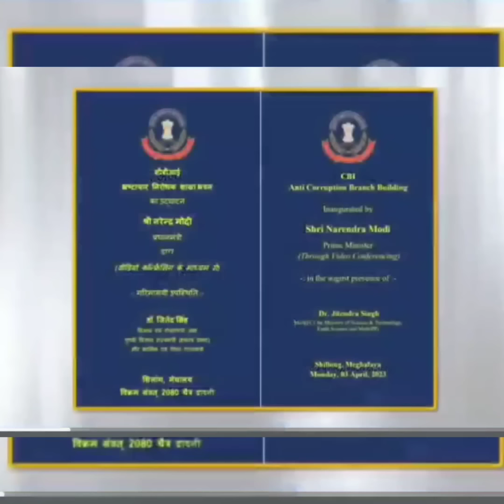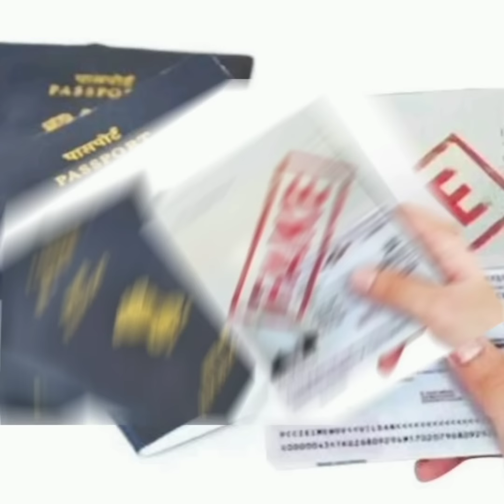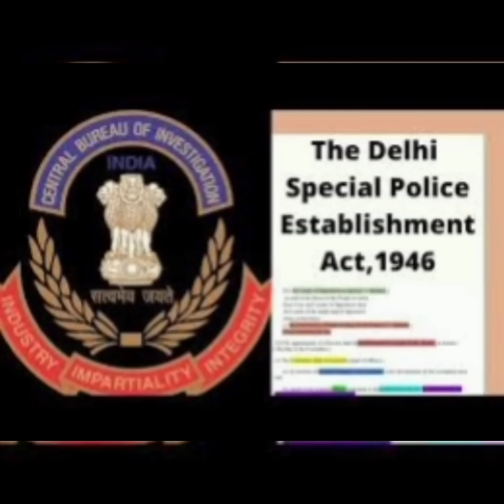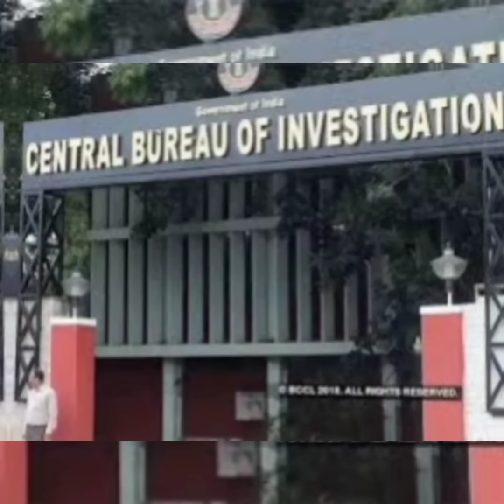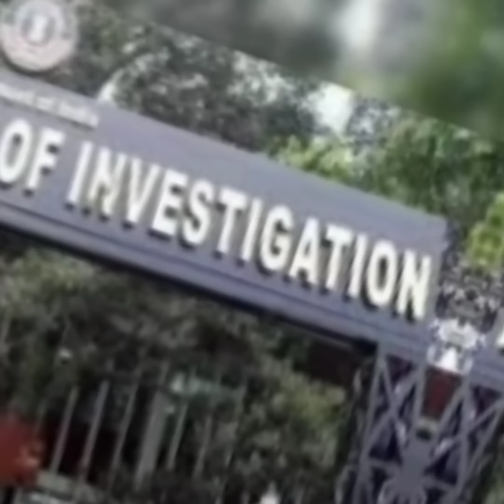SNGAP IA KA JINGBATAI LYNGKOT SHAPHANG KA CBI/HATO KA JYLLA MEGHALAYA KA DONKAM BIANG IA KA CBI ⁉️❓️